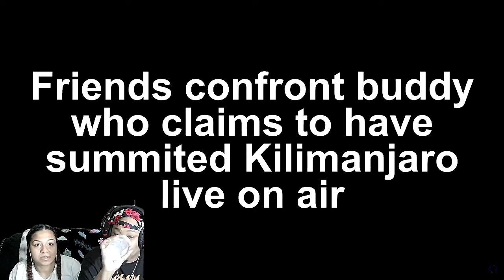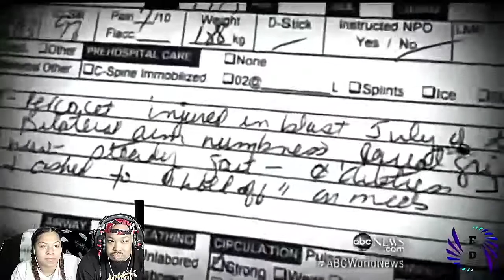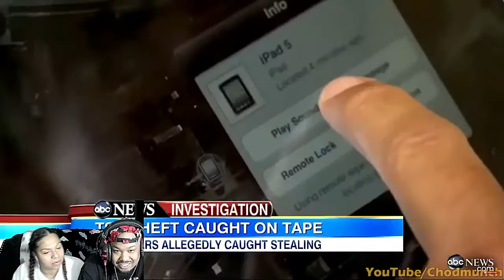Liars Called out Reaction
Whats Good YouTube peeps its your boy young tu da soloist and lets Play some Games and have sum fun. I mite suck at sum games but we here to have a good time and laugh make sure to check out my music page and follow me on Instagram and snapchat holla at your boy Peace!